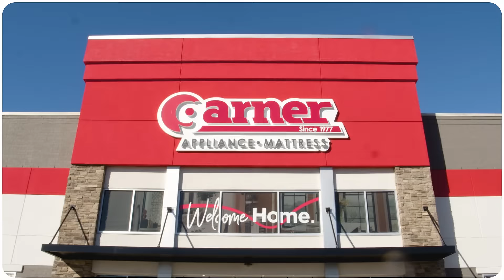Transform Your Home with Garner Appliance & Mattress: Quality Appliances & Luxurious Mattresses!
Welcome to Garner Appliance & Mattress, your premier destination for upgrading your dream home! Explore our extensive collection of home appliances, including refrigerators and stoves, to elevate your kitchen to new heights of functionality and style. Discover the perfect mattress for a restful night's sleep and transform your bedroom into a haven of comfort and relaxation. From kitchen upgrades to bedroom essentials, we have everything you need to create the home of your dreams.